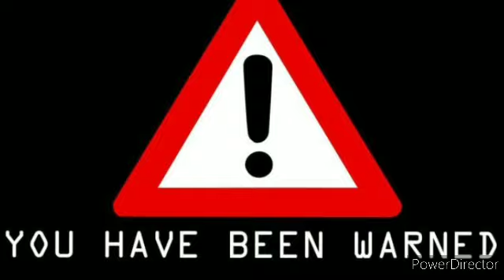YOU HAVE BEEN WARNED!!!